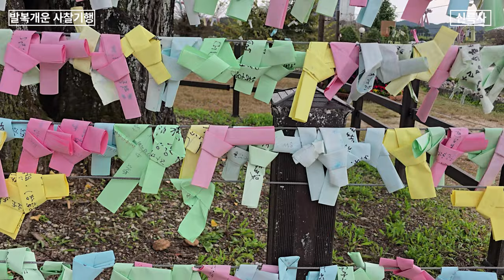[신륵사 사찰 탐방기행 #10] 운명의 전환점 :천복을 얻는 생기를 만나다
여주 신륵사 사찰기행: 신륵사의 특징과 각 발복기도 위치 소개
신륵사는 경기도 여주에 위치한 사찰로, 개운과 발복을 위한 명소로 알려져 있습니다. 이곳에서는 다양한 역사적 유물과 아름다운 자연 경관을 동시에 즐길 수 있습니다. 신륵사의 주요 위치와 특징을 소개합니다.
 더 많은 것은 "보은철학원-보은도사 " 채널에 가입하여 혜택을 누려보세요.